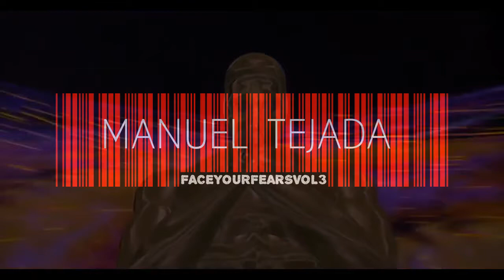Manuel Tejada → Face your Fears Vol 3 | Techno House Set 2016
This video is not for my benefit. I have simply uploaded it to share here on youtube.